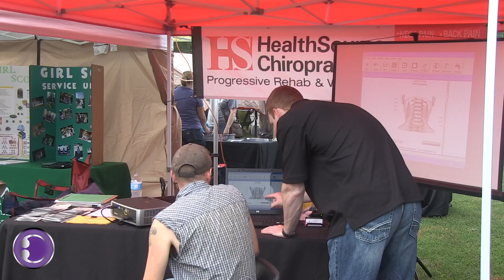Purple Power Play 2014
The Collegian's Katie Johnston covers the 2014 Purple Power Play in City Park.